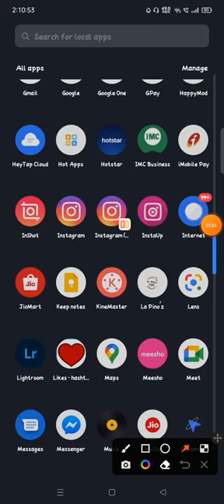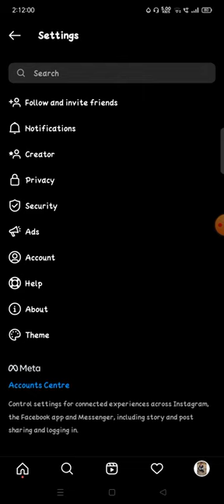how to enable disable activate status on instagram me kaise activie status kaise on off kare720P 60F